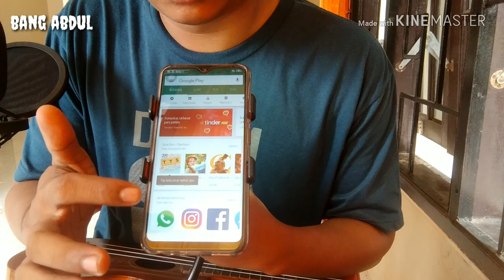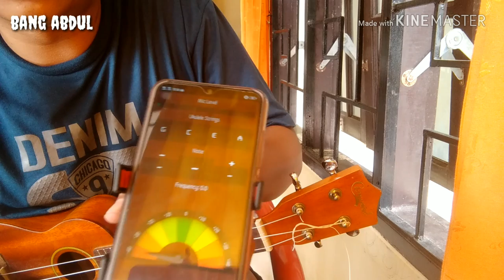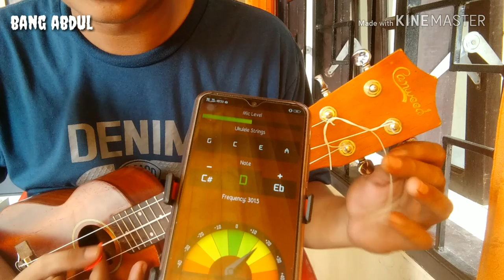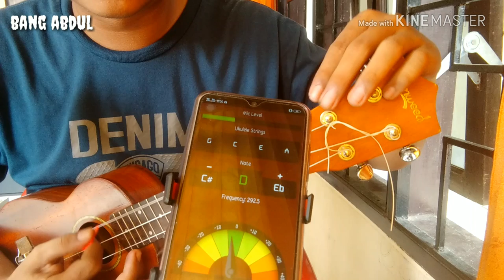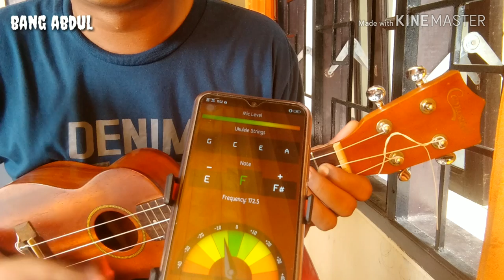cara stem kentrung/ukulele senar tiga agar bersuara nyaring mengunakan aplikasi ukulele tuner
halo sobat kentrung kali ini aku mau berbagi cara menyetem kentrung menggunakan aplikasi ukulele tuner
jadi aku pakai tuning nya C E A di jamin enak deh tu kentrung teman2
jangan lupa subscribe ya sob karna subscribe itu gratis dan jangan lupa di 1k subs aku akan buat giveaway dengan hadiah kentrung senar 4 yg udah aku modif menjadi kentrung senar tiga
terima kasih
peterpan semua tentang kita(melodi) silahkan cek